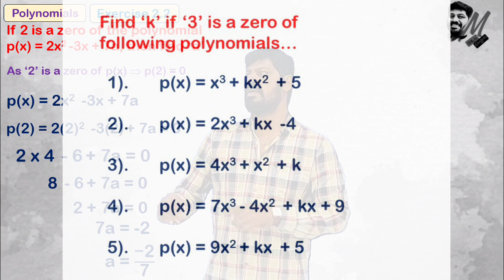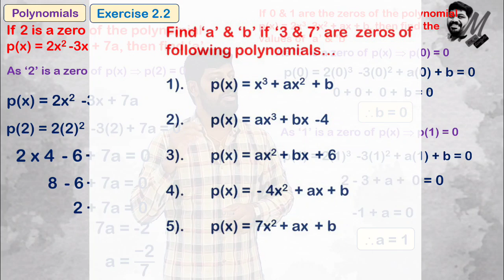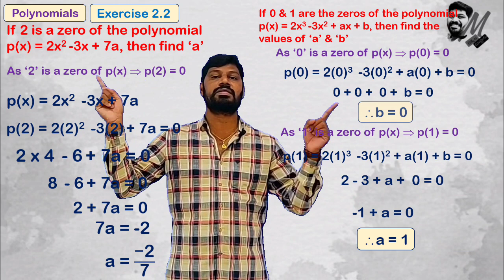IX Class - Polynomials -(AP/TS State/CBSE) - Exercise 2.2 - 5th & 6th Problems & Solutions - LM 225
In this video you can understand the solutions of above mentioned problems with clear visual explanation.